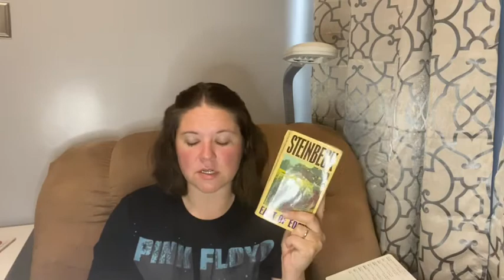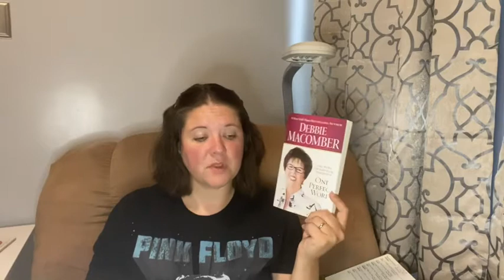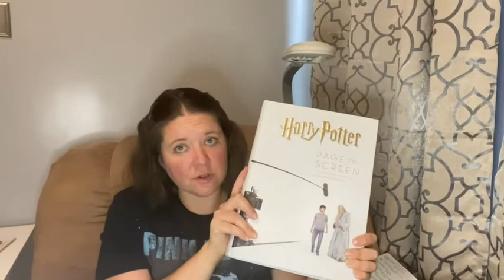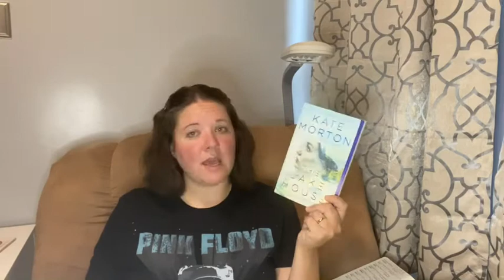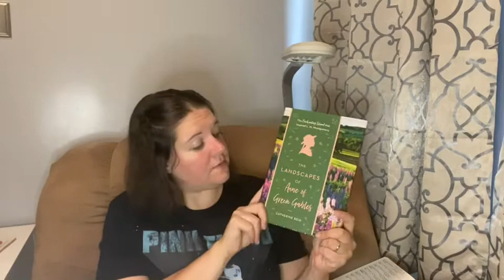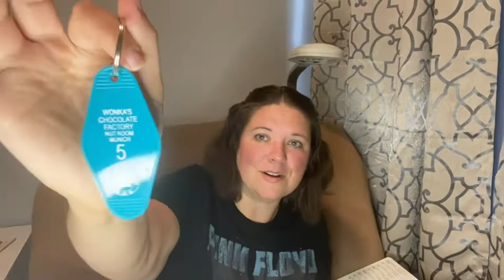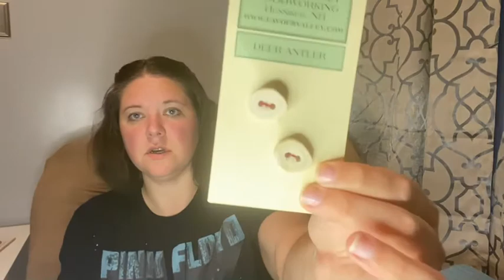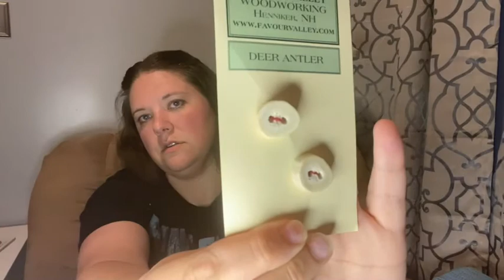Weekly Chat #3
I got to spend my Saturday with someone extra special!!  Plus: life updates, lots of books, crochet and shopping with small businesses!!

Small Businesses Discussed
The Little Green Bookstore: @littlegreenbookstore
Darn Yarn: @darnyarnharmony
My Secret Copy: @mysecretcopy
Sylvie Damey Crochet: @sylviedamey

Amazon Wishlist